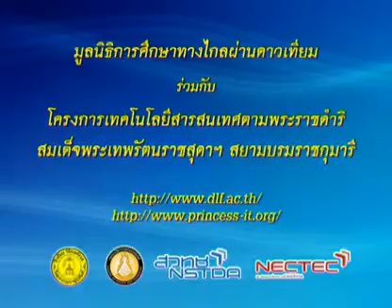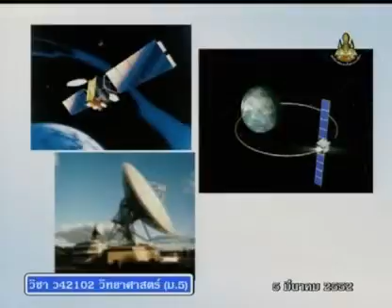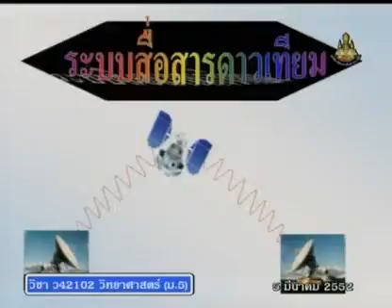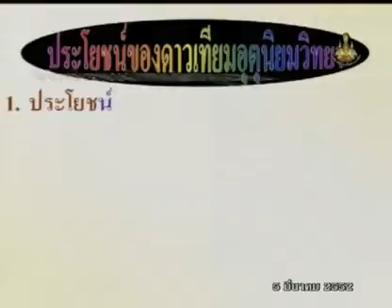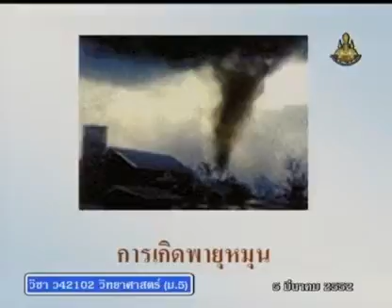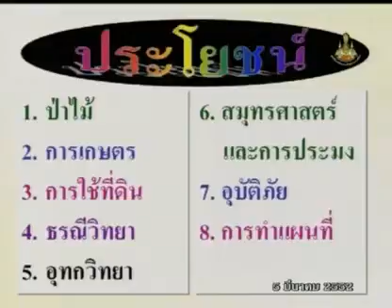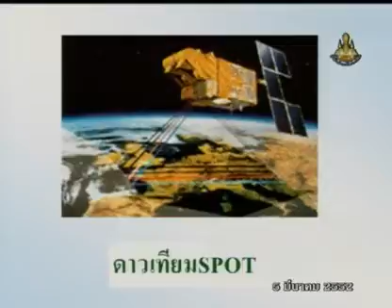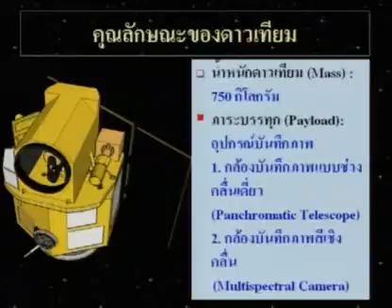356 51scM5 104Dh sciencem 5 วิทยาศาสตร์ม 5